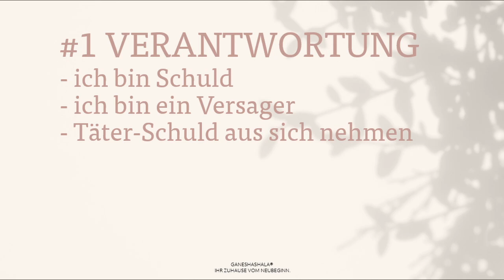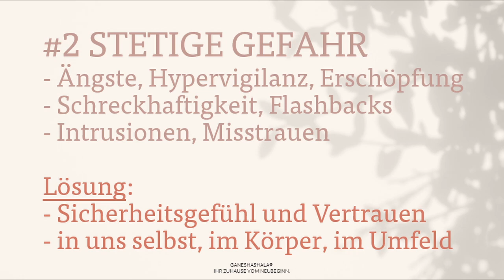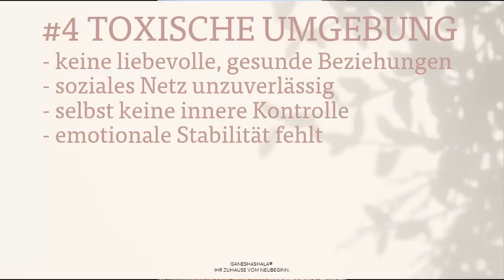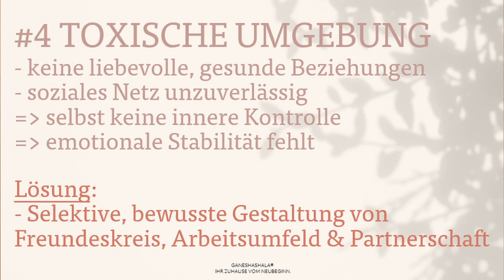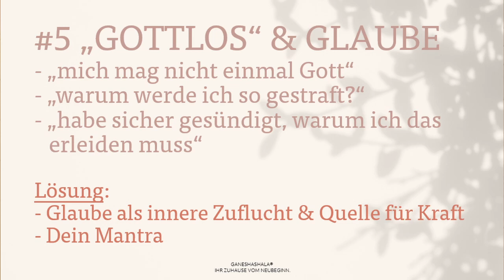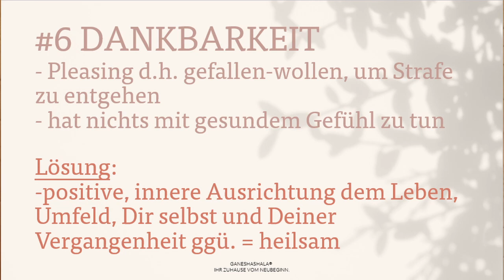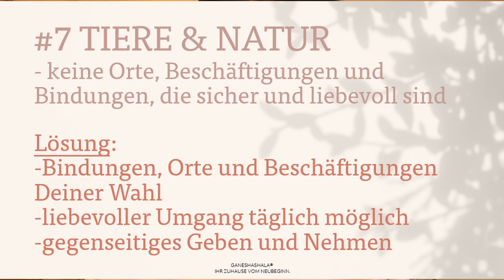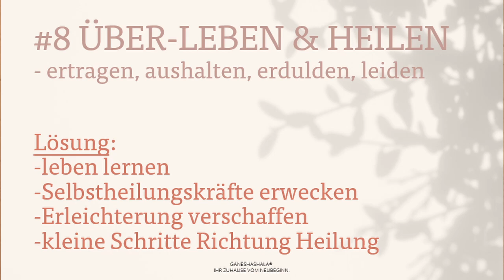Posttraumatisches Wachstum: 15 Jahre Misshandlungen und frühkindliches Trauma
posttraumatischeswachstum misshandlung innereskindheilen entwicklungstrauma Kostenloses PDF Download Wenn wir Entwicklungstrauma über Jahre und Jahrzehnten erlitten haben, dann ist es offensichtlich, dass wir stark sind, bzw. stark waren.
Ich habe in diesem Video 8 Erkenntnisse zusammengefasst, die Deine Resilienz HEUTE und für die ZUKUNFT positiv beeinflussen können.

Die Resilienzfaktoren, die wir nur geringfügig oder gar nicht beeinflussen können, sind nicht Teil dieses Videos.

00:01 Müssen wir uns Sorgen machen, dass wir kein neues Trauma aushalten können?
01:00 15 Jahre Kindesmisshandlung
02:45 Verantwortung und Schuld
04:30 Stetige Gefahr
06:00 Selbstmitleid und Selbstbeschämung
08:00 Toxische Umgebung
10:00 Gottlosigkeit und Glaube
14:20 Danke und Dankbarkeit
17:50 Tiere und Natur
19:00 Überleben und heilen
21:20 Müssen wir uns Sorgen machen, dass wir kein neues Trauma aushalten können?

schöne Grüsse,
Gabriella

Traumasensitives Coaching, kptbs,emotionaler missbrauch kptbs, emotionale vernachlässigung und kptbs, traumabasierte co-abhängigkeit und kptbs, entwicklungstrauma heilen, misshandlung erkenntnis resilienz, trauma resilienz, gabriella rist entwicklungstrauma, traumaheilung gabriella rist, erkenntnisse fürs leben, resilienz mit entwicklungstrauma, schuld und verantwortung, selbstmitleid und selsbtbeschämung, heilung und glück, misshandlung in der kindheit, glaube an dich selbst